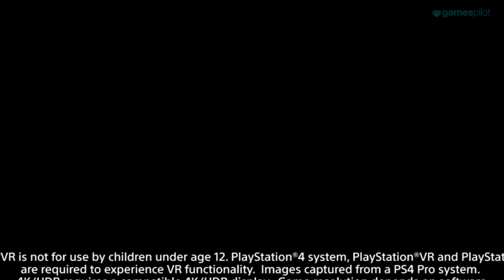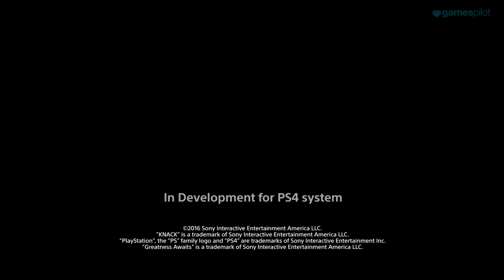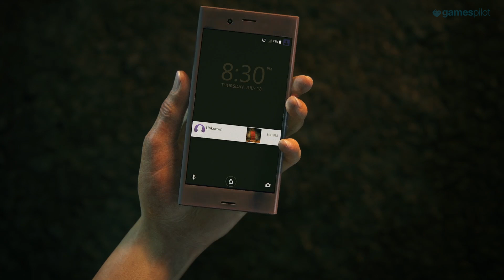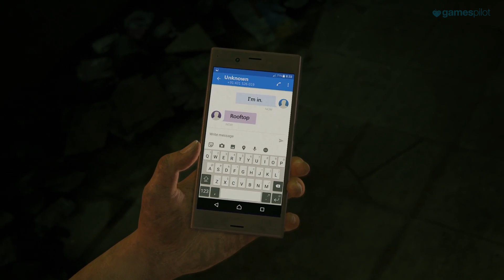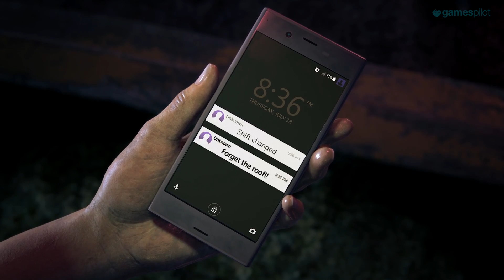PSX 2016: All Trailers from the PlayStation Experience 2016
Trailers in this video:
The Last of Us 2 Trailer
Ni no Kuni II: Revenant Kingdom Trailer
Crash Bandicoot N. Sane Trilogy Trailer
Gran Turismo Sport PSX 2016 Trailer
Horizon Zero Dawn Trailer
Knack 2 Trailer
Marvel vs. Capcom Infinite Trailer
Nioh Trailer
PaRappa The Rapper Remastered Trailer
Uncharted: The Lost Legacy Trailer
Yakuza Kiwami Trailer
WipEout Omega Collection Trailer